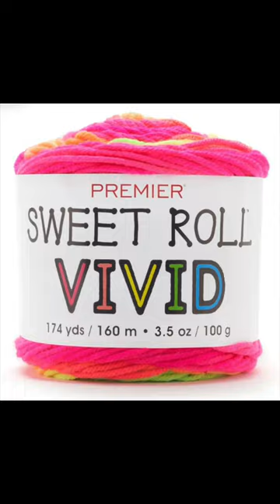Brand NEW Premier Yarns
Check out the Brand New Premier Yarns Collections!